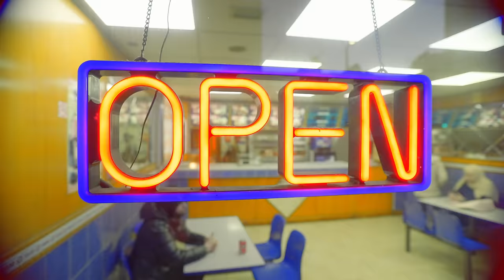Fly Away (Official Music Video)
Mkay "Fly Away" Official Music Video

Directed by - Will Ryan

Other Videos by Mkay;